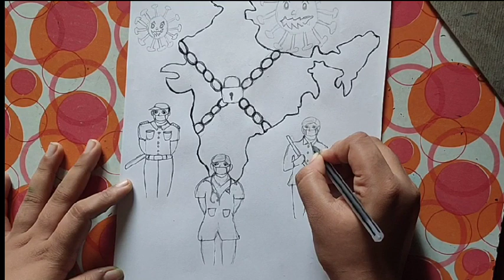Independence day special drawing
My daughter tried her best to  execute the present situation of India and unforgettable efforts of corona warriors.